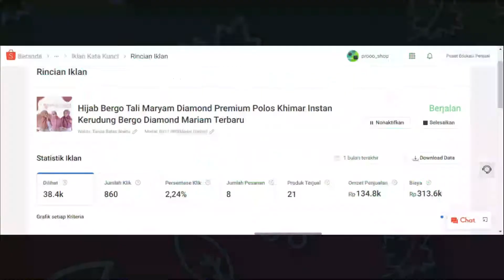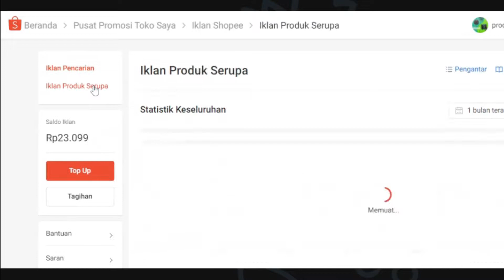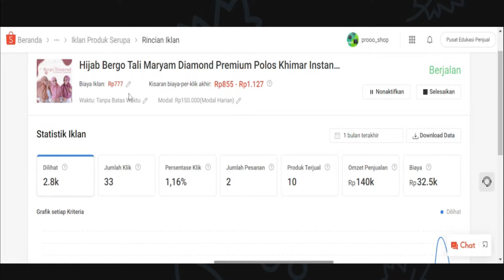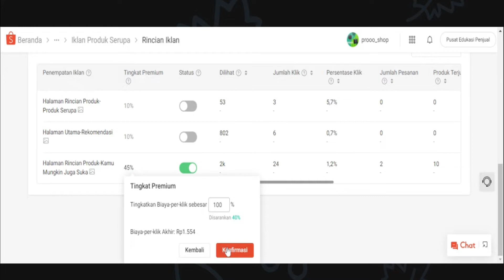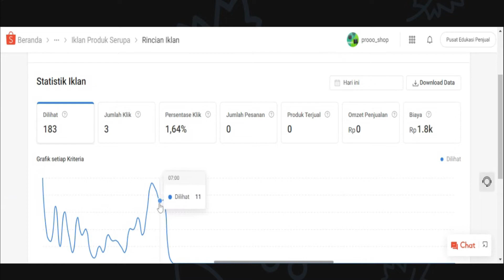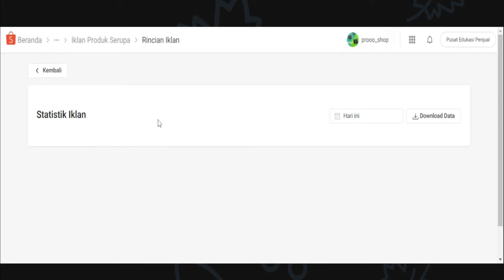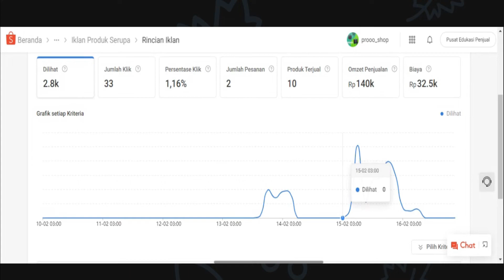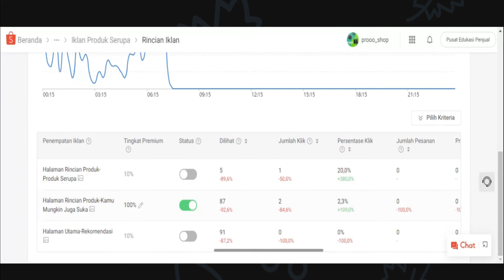Cara iklan produk serupa di shopee indonesia tutorial iklan di shopee Lihat!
Jika Anda tertarik untuk mengetahui lebih lanjut tentang cara iklan produk serupa di shopee lihat

Video ini adalah tentang cara iklan produk serupa di shopee informasi tetapi juga mencoba mencakup subjek berikut:
-tutorial iklan di shopee
-cara pasang iklan produk serupa
-cara iklan produk serupa

Youtube adalah situs web terbaik untuk dikunjungi ketika mencari video tentang cara iklan produk serupa di shopee.
 cara iklan produk serupa di shopee jelas merupakan sesuatu yang membuat Anda dan orang lain tertarik, jadi saya membuat video ini.
Ikuti video kami tentang cara iklan produk serupa di shopee serta berbagai topik serupa lainnya tentang
Sudahkah saya menjawab semua kekhawatiran Anda tentang cara iklan produk serupa di shopee?
 Orang-orang yang menelusuri tutorial iklan di shopee juga mencari cara pasang iklan produk serupa.